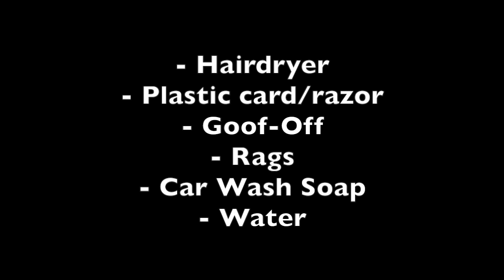How To Remove a Sticker From a Car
Materials Needed
- Hair Dryer
- Plastic card/Razor
- Goof-Off
- Car Wash Soap
- Rags
- Water